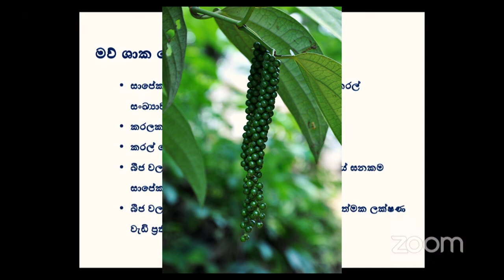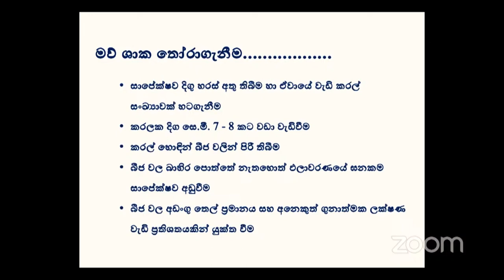Ready for black pepper farming 02 (selecting mother plants for nursery)